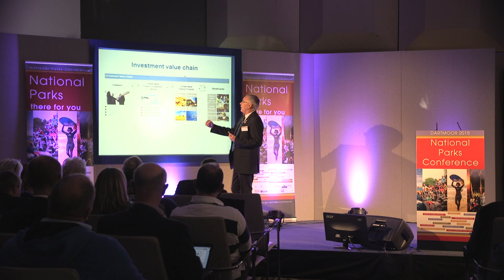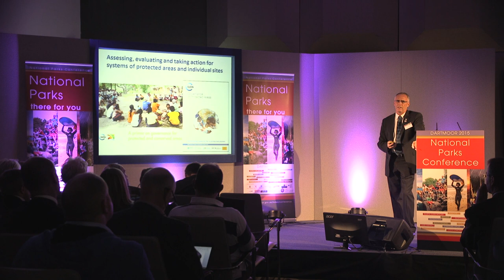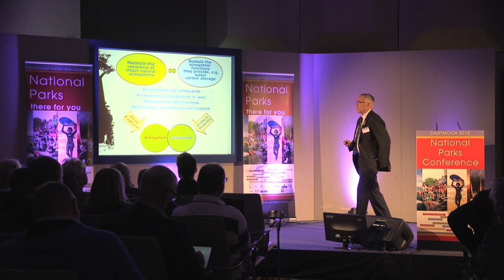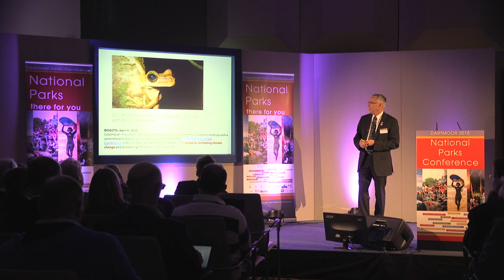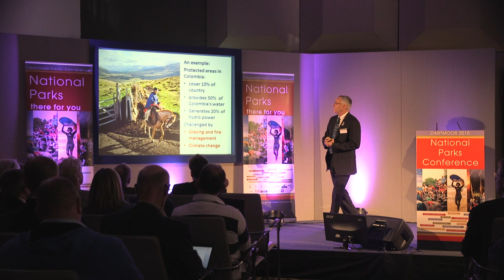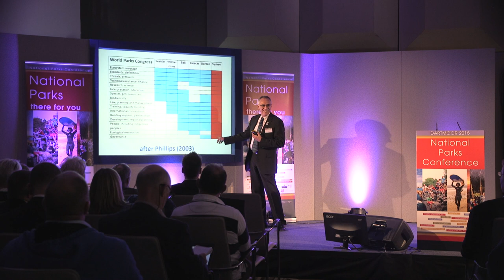From Sydney to Dartmoor: Trevor Sandwith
From Sydney to Dartmoor: A Global Perspective on National Parks
Trevor Sandwith, IUCN Director of Protected Areas Programme

UK National Parks Conference, Dartmoor 2015

Trevor Sandwith is an ecologist
and nature conservation strategist
who promotes the integration of biodiversity conservation and protected areas in sustainable economic and social development.
He has experience in the governance and management of protected area systems, and in mainstreaming biodiversity considerations into development policies and planning.

At international level, he has specialized in transboundary governance of protected areas and in seeking recognition
of ecosystem-based approaches to address climate change
and other global challenges. Formerly Deputy Chair of IUCN’s
World Commission on Protected Areas, he is now Director of
IUCN’s Global Protected Areas Programme, and was the
Director of the IUCN World Parks Congress 2014.